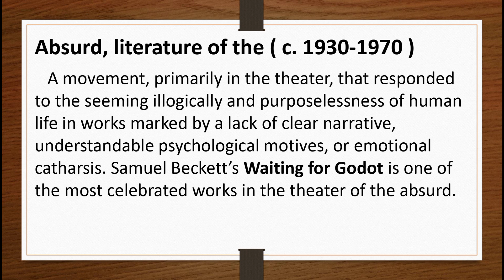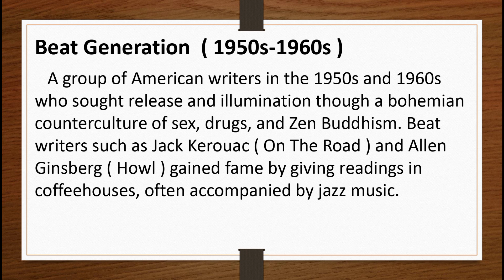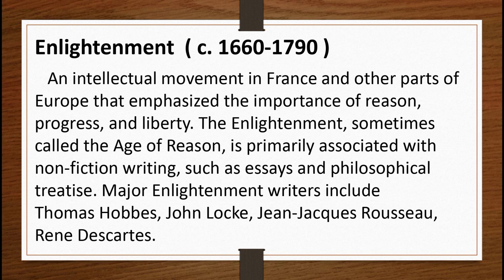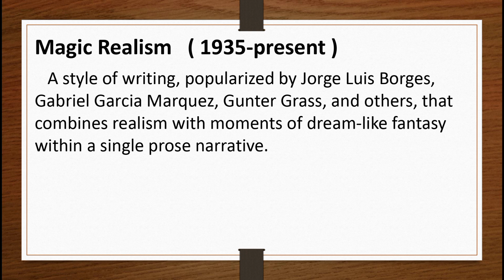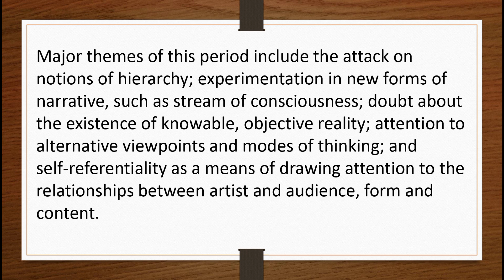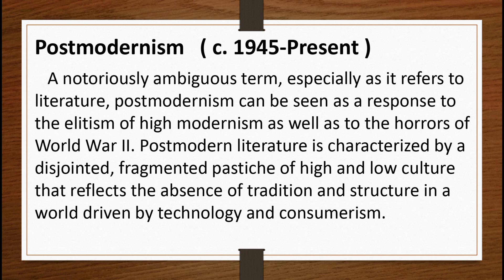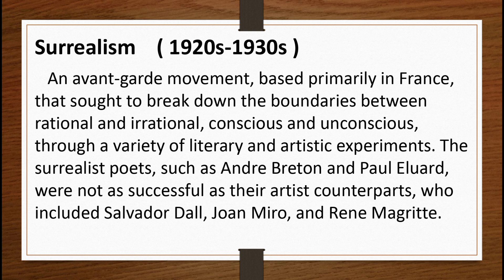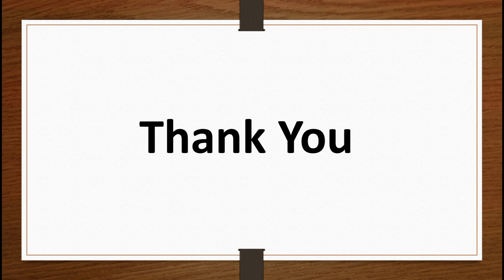Literary Movements & Periods In Hindi | Urdu Explanation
Here are a few more important literary movements are discussed in this video.

1. **Realism:** Emphasizes depicting everyday life and experiences realistically, often addressing social issues.

2. **Naturalism:** An extension of realism, portraying a deterministic view of the world and human behavior, often influenced by scientific principles.

3. **Transatlanticism:** Explores cultural and intellectual exchanges between America and Europe, especially during the 19th century.

4. **Harlem Renaissance:** A cultural, social, and artistic explosion among African Americans in the 1920s, celebrating their heritage and challenging racial stereotypes.

5. **Beat Generation:** A literary movement of the 1950s and 1960s that explored and influenced American culture through its rejection of convention and embrace of spontaneity.

6. **Existentialism:** A philosophical movement that influenced literature, focusing on individual existence, freedom, and choice.

7. **Romanticism:** Emphasizes emotion, imagination, and individualism.

8. **Victorian Literature:** Reflects the values of the Victorian era, addressing social and moral issues.

9. **Modernism:** Characterized by a self-conscious break with traditional ways of writing.

10. **Postmodernism:** Challenges and rejects the principles of modernism, often characterized by skepticism and irony.

11. **Transcendentalism:** Focuses on the inherent goodness of people and nature, and the importance of self-reliance.

These terms and movements provide a glimpse into the rich tapestry of English literature.
These movements reflect the evolving themes and perspectives within English literature, shaping the literary landscape over different periods